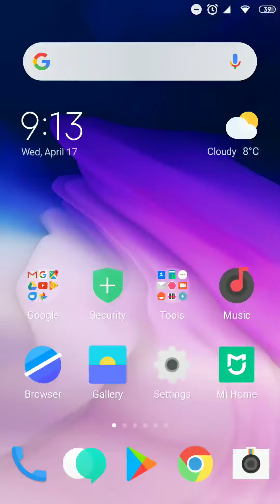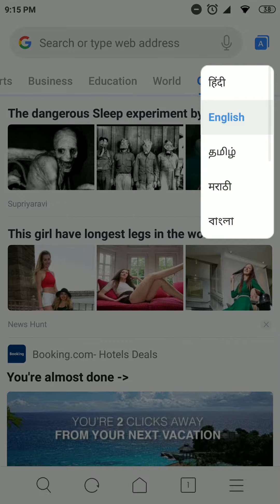Xiaomi MIUI 10 Browser Android application latest version v10.6.3-g on Xiaomi Mi 6